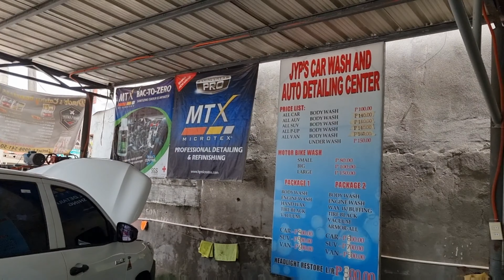Every carguy's misfortune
everytime we wash our cars , the rain follows.